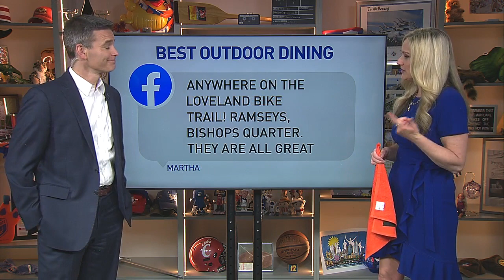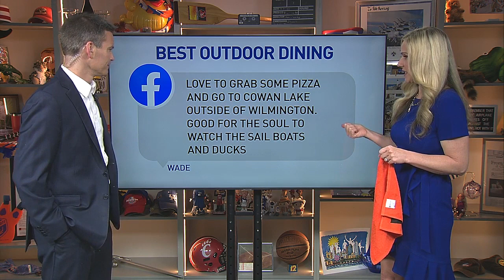What's Brewing: April 16, 2024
• Honor Flight Cincinnati
• Olympians from the tri-state
• Bengals training camp
• Best outdoor dining